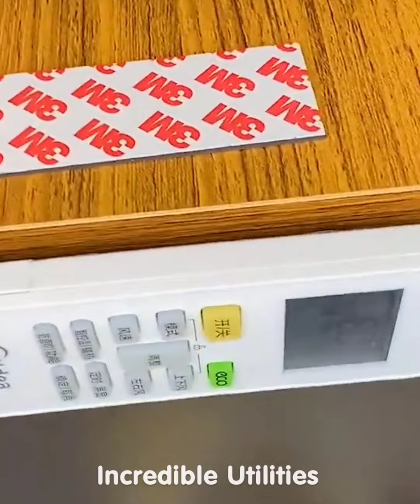New Gadgets!😍 Smart Utilities for every home #534 | Versatile Utensils | Makeup & Beauty 😍